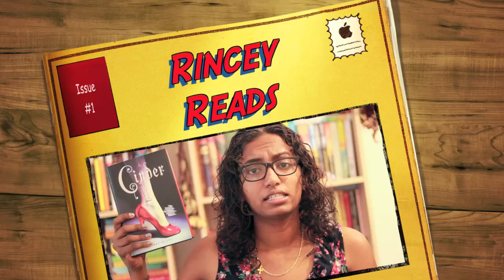Jonathan Strange & Mr. Norrell by Susanna Clarke | Book Review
Pick up a copy of Jonathan Strange & Mr. Norrell by Susanna Clarke